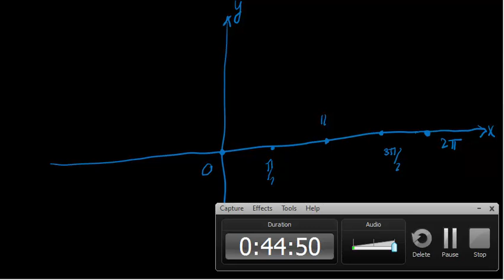شپږم درس د منحنیاتو درسم ادامه